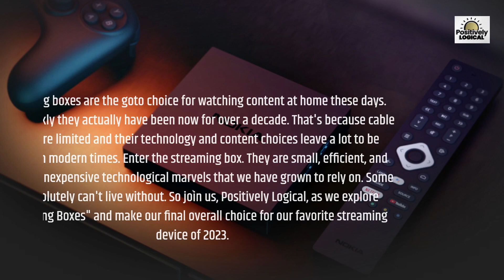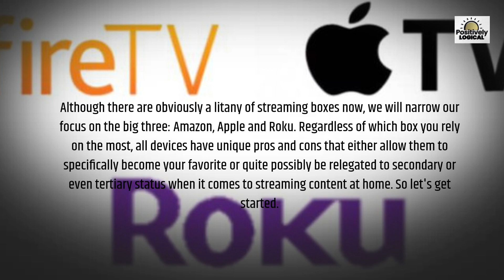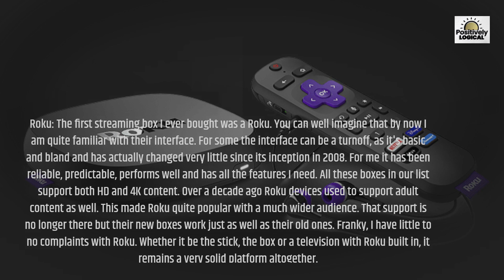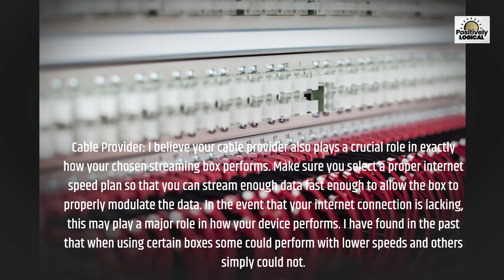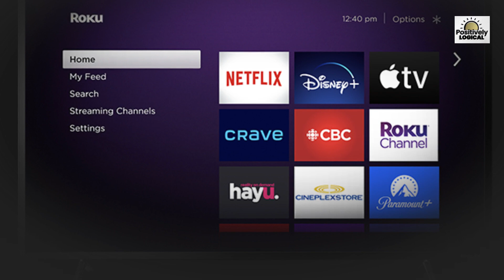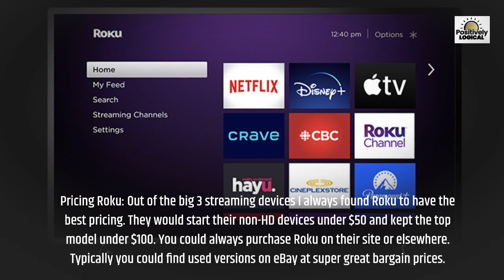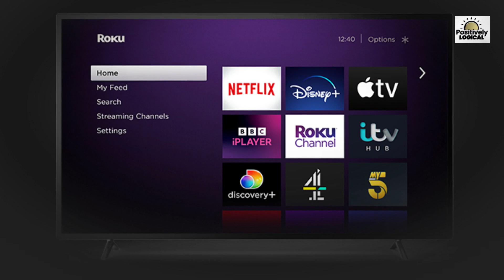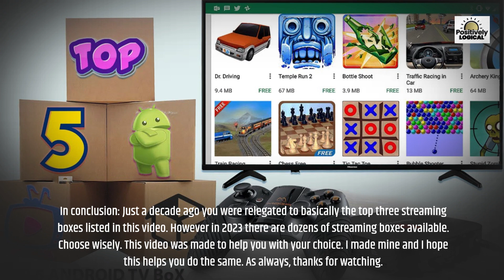The Best Streaming Device of 2023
Join Positively Logical in our first full length video as we determine the best streaming device in 2023.